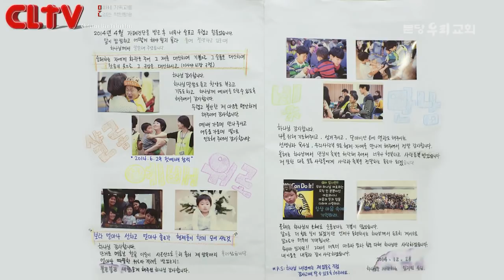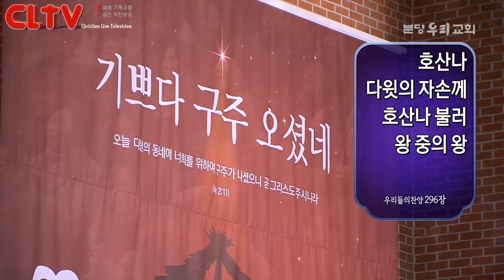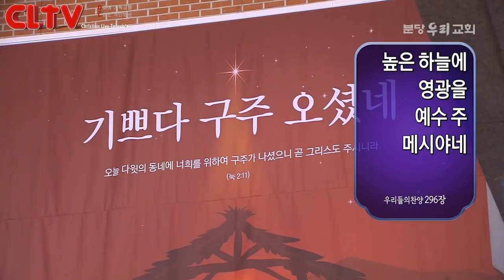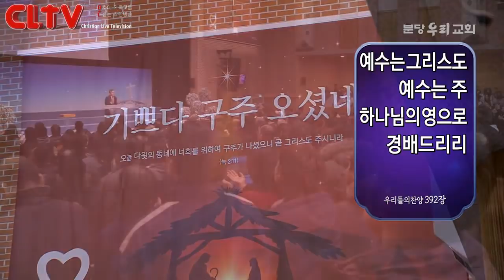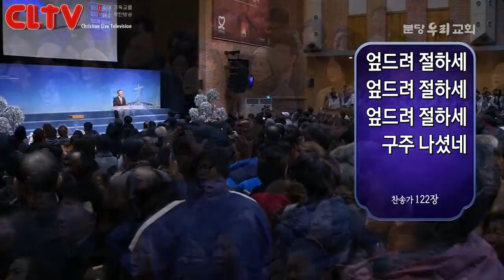CLTV파워메시지_2017.12.10_분당우리교회(이찬수 목사)_'소동이 심한 곳에서의 경배'